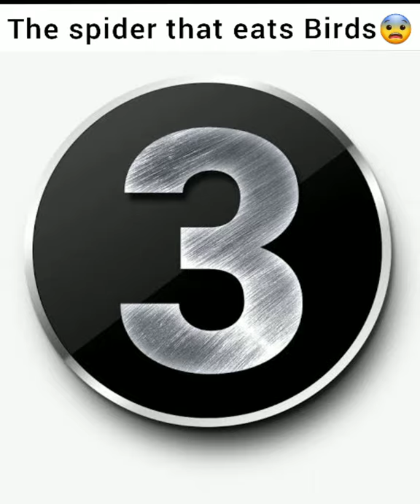The spider that eats Birds😨| Ashorya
In this video you will know amazing facts
if you like this video then